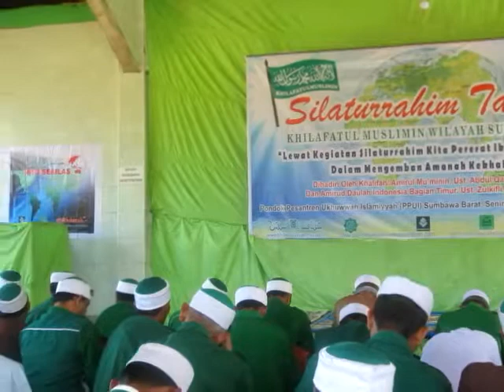Silaturahmi Tahunan 1438H Khilafatul Muslimin Wilayah Sumbawa Barat Part 1